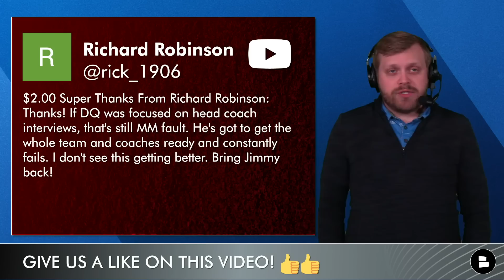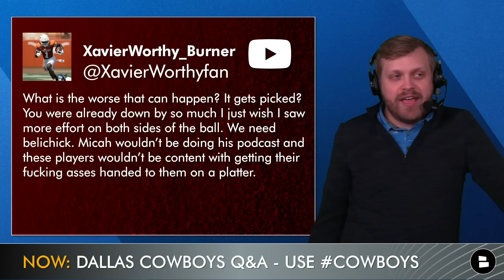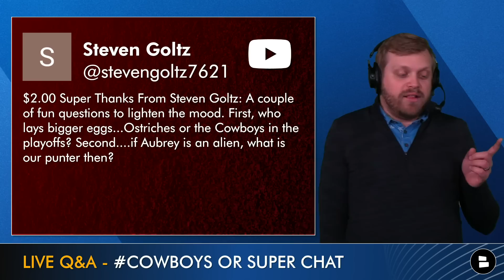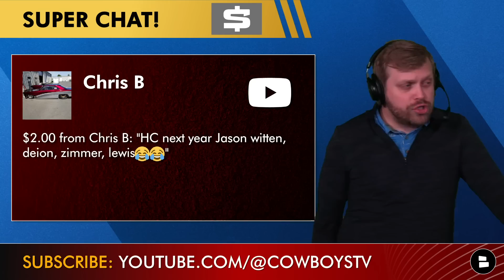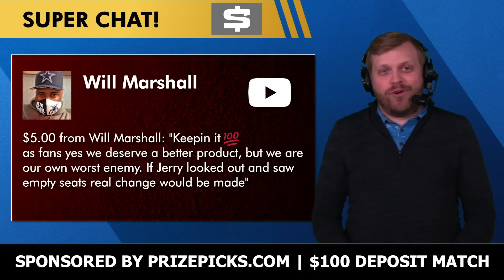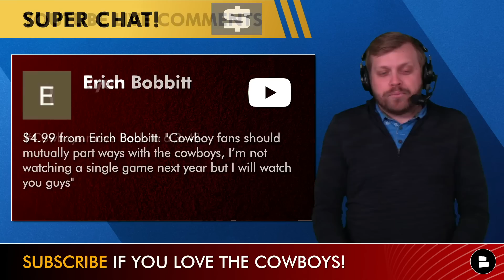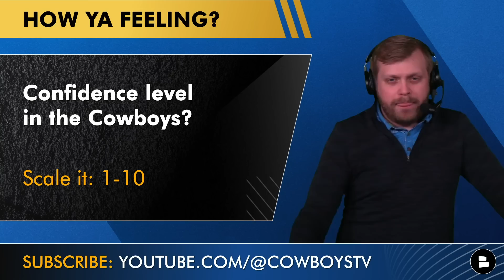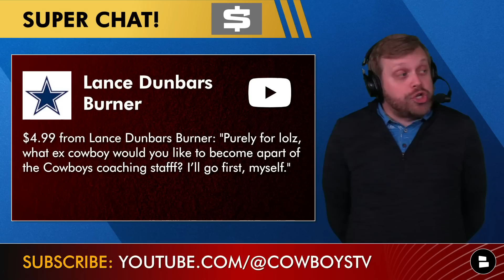Cowboys Rumors: Dan Quinn Future, Dak Prescott Extension, Jerry Jones & Draft Prospects | Mailbag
Dallas Cowboys news and rumors have been on fire since Jerry Jones made the decision to bring back Mike McCarthy for the 2024 NFL season Cowboys fans react to the decision in today’s Cowboy’s Report mailbag. Host Tom Downey also gives his thoughts on potential Mike McCarthy replacements after 2024 and what the Cowboys should do in the 2024 NFL Draft. There were also Cowboys’ trade rumors surrounding Alvin Kamara to help with their running game next season.

Cowboys Fans - reply to today's poll questions:
- What do you want the Cowboys to do? Type ‘W’ for Win Now or ‘R’ for Rebuild
- Who do you want to draft in Round 1?
- Confidence level in the Cowboys? Scale it: 1-10

Super Thanks questions from Cowboys Fans:
- Was Dan Quinn focused on head coaching interviews before the Packers game?
- Cowboys have no mental toughness
- Jerry Jones should have replaced Mike McCarthy with Jim Harbaugh, Ben Johnson, Bobby Slowik, or Brian Flores
- Mike McCarthy game plan and scheme on offense all season
- Cowboys should restructure Dak Prescott’s contract and let Dan Quinn go
- Jerry Jones is the real problem with the Dallas Cowboys
- Status of Brandon Aubrey’s alien title?
- What to do with Dak Prescott’s contract?

Fan questions from Cowboys Report Live Show:
- Options to replace Cowboys head coach Mike McCarthy after the 2024 NFL season?
- Chances the Cowboys fire Mike McCarthy during the 2024 NFL season?
- Should the Dallas Cowboys trade for Alvin Kamara?
- Cowboys fans should stop going to games if they want to see real change
- Were the Cowboys’ defensive problems more because of Dan Quinn or personnel
- Taking Jeremiah Trotter in the 1st Round of the 2024 NFL Draft
- Is Trey Benson the best RB in the 2024 NFL Draft?
- What Cowboys Free Agents will be retained for 2024?
- What position will the Cowboys go after in the 2024 NFL Draft?
- Fans should not watch Cowboys games in 2024
- Cowboys should go back to a 3-4 defense
- Is it possible to give Dak Prescott a short term contract extension?
- Cowboys’ running game needs to be fixed in 2024
- Mike McCarthy replacements after the 2024 season?
-  What ex Cowboys would you hire on the coaching staff?

Chat Sports has all the NFL and College Football coverage you could want.

Like today's video .. or else

- Cowboys 2024 NFL Draft Targets In Round 1 Ft. Keon Coleman, Graham Barton, Laiatu Latu, Tyler Guyton

Cowboys offensive coaches:
Head Coach: Mike McCarthy
Offensive Coordinator: Brian Schottenheimer
Offensive Line Coach: Mike Solari
RB Coach: & Run Game Coordinator: Jeff Blasko
QB Coach: Scott Tolzien
WR Coach: Robert Prince
TE Coach: Lunda Wells
Offensive Quality Control & Asst. OL Coach: Ramon Chinyoung
Offensive Quality Control: Will Harriger
Assistant TE Coach: Chase Haslett
Game Management / Offensive Assistant: Ryan Feder
Offensive Assistant: Evan Harrington

Don't miss a Dallas Cowboys video. Follow Tom on Twitter